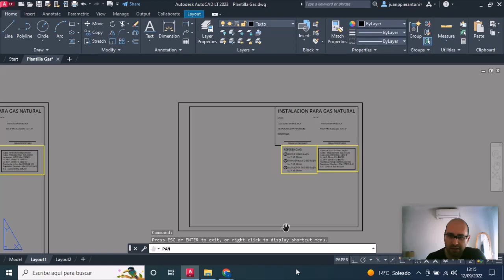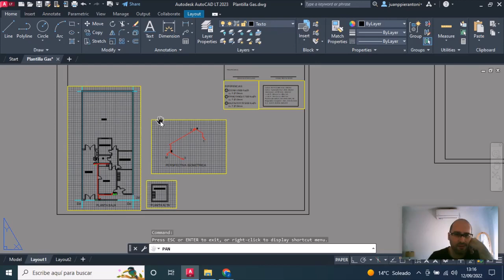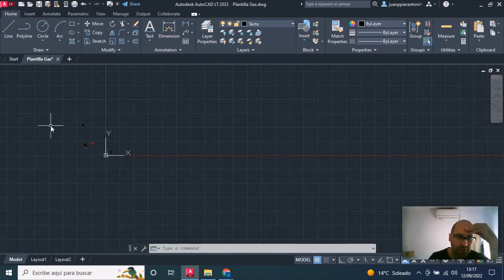Autocad gasistas Adelanto de lo que se vienen en las proximas clases